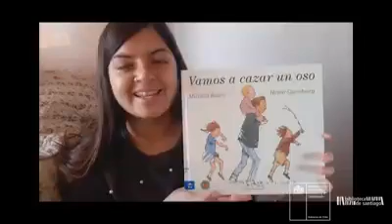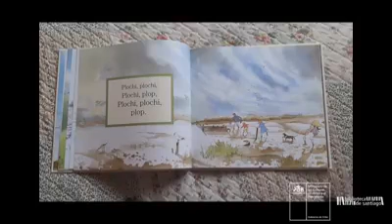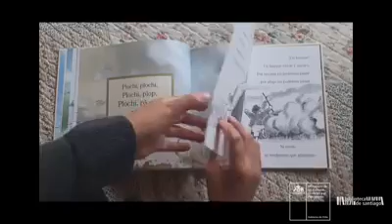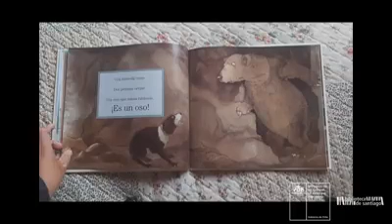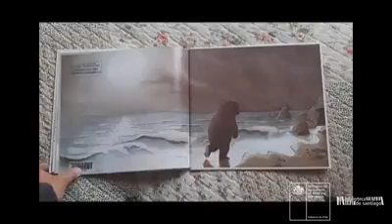Cuentos desde la casa: "Vamos a cazar un oso"